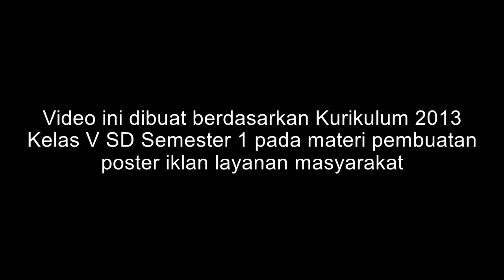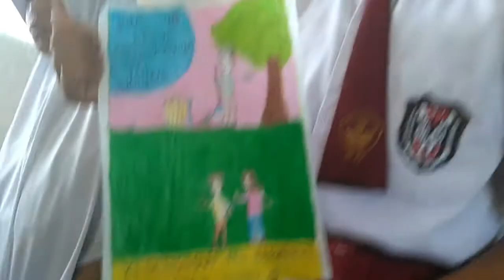Pembelajaran K13 Kelas 5 Poster Iklan Masyarakat Bag. 2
Video Pembelajaran K13 Kelas V Poster Iklan Masyarakat Bag. 2 adalah sebuah video pembelajaran yang dilakukan pada proses pembelajaran di Kelas 5 SDN 001/XI Kelurahan Pasar Sungai Penuh. Materi yang diajarkan pada Kurikulum 2013 di Kelas V salah satunya adalah pembuatan Poster Iklan Masyarakat.

Kelompok 6
1. Ayesha Aqeela Liansyah
2. Sabrina Victoria
3. Revi Afrijunita
4. Cahaya Dwi Evanka
5. M. Nabil Arsya
Kelas 5 SDN 001/XI Kelurahan Pasar Sungai Penuh
TP. 2017/ 2018
Wali Kelas: Mashindra Prisma Saputra, S.Pd

Video pembelajaran ini berisi tentang proses pembelajaran yang dilakukan oleh Kelompok 6. Masing-masing kelompok berdiskusi terlebih dahulu. Kemudian siswa bekerja di kelompoknya masing-masing. Setelah menyelesaikan pembuatan poster iklan masyarakat, siswa melaporkan hasil kerjanya di depan kelas. Siswa yang lain pada masing-masing kelompok memberikan pertanyaan, saran, masukan dan kritikan kepada kelompok yang tampil.

Video ini memperlihatkan siswa aktif dalam proses pembelajaran. Pengetahuan, sikap dan keterampilan merupakan hal yang senantiasa harus dikembangkan pada proses pembelajaran. Semoga Video Pembelajaran K13 Kelas 5 Poster Iklan Masyarakat Bag. 2 ini bermanfaat bagi kita semua.

Terima kasih